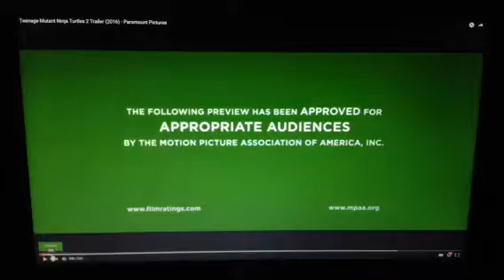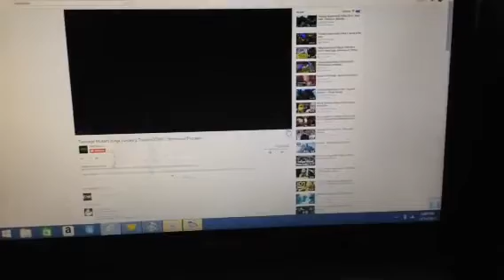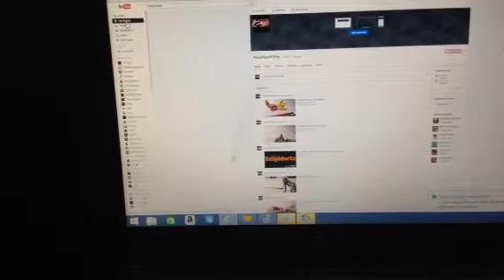Reacting to Teenage Mutanat ninja turtles 2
Damn AWESOME A+